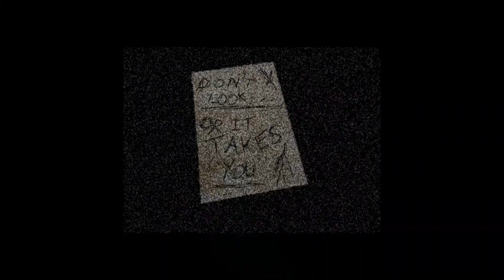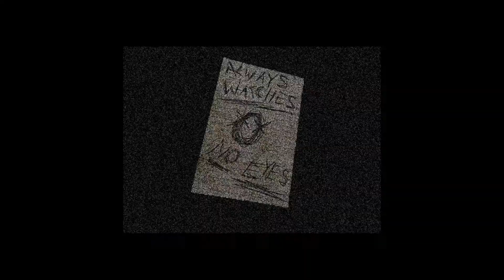My Student Film: The Possession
it took about 4 - 5 days and its finally finished i hope you like

also thanks to my friends for helping me film and edit a little